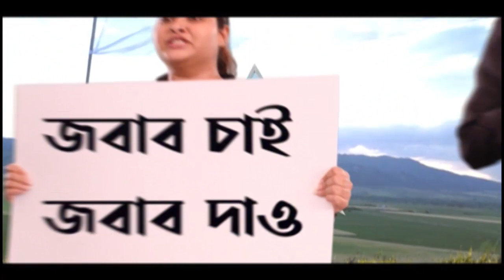Bangla News: রোগীকে মেয়াদ উত্তীর্ণ ওষুধ দেওয়ার অভিযোগ কুলতলির গ্রামীণ হাসপাতালে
রোগিনীকে মেয়াদ উত্তীর্ণ ওষুধ দেওয়ার অভিযোগ  সরকারি হাসপাতালের বিরুদ্ধে । দক্ষিণ ২৪ পরগানার কুলতলির গ্রামীণ হাসপাতাল। শুক্রবার সেখানে ভর্তি হন রাধাবল্লভপুরের বাসিন্দা মামুদা সরদার । তাকেই মেয়াদ উত্তীর্ণ ওষুধ দেওয়ার অভিযোগ ওঠে । বিষয়টি নজরে আসতেই ক্ষোভে ফেটে পড়েন রোগীনীর আত্মীয়রা।